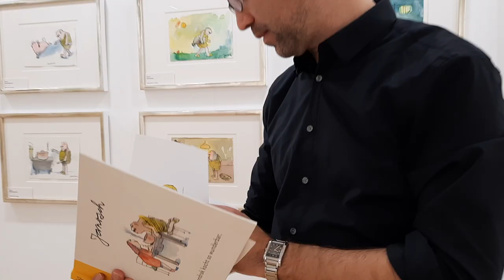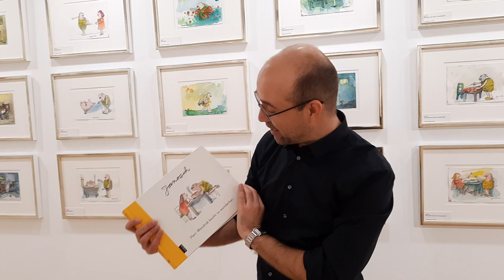JANOSCH zum 90. Geburtstag | Johannes Rauser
Janosch-Ausstellung in Tübingen zum 90. Geburtstag des Künstlers

Janosch, der Schöpfer von Tiger und Bär, der Tigerente, des Herrn Wondrak und vieler weiterer Figuren, feiert am 11. März 2021 seinen 90. Geburtstag! Die Art 28 Gallery in Tübingen zeigt aus diesem Anlass eine große Restrospektive seines Werkes, das neben Zeichnungen für über 150 Kinderbücher auch Karrikaturen, Blumen-Stillleben, Akte und Landschaftsdarstellungen umfasst. Zusammen mit Enrico Battaglia führt Johannes Rauser durch die Ausstellung, die voraussichtlich bis August 2021 in Tübingen zu sehen sein wird.